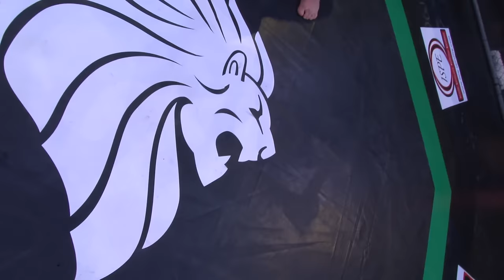HENRIQUE SHIGUEMOTO vs ROGGY LAWSON LIONS FC VI - THE RETURN (MMA)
MMA FIGHT : Lions FC VI - The Return.

Henrique Shiguemoto vs Roggy Lawson, depuis la salle de la Riveraine à Neuchâtel.

Au micro, la voix du MMA : Lenne Hardt.